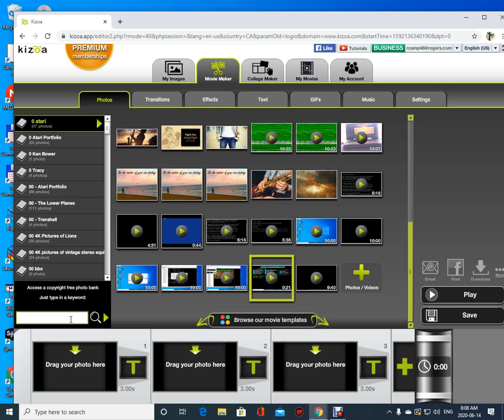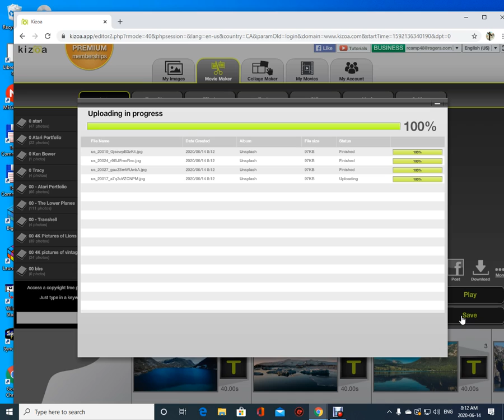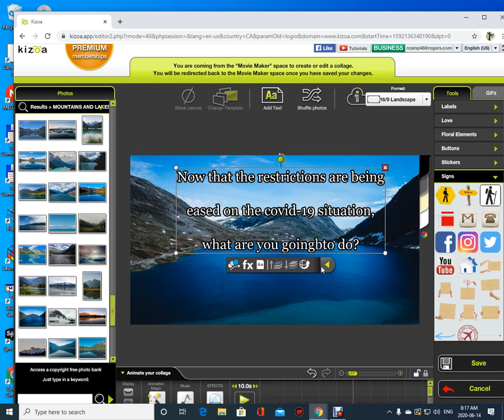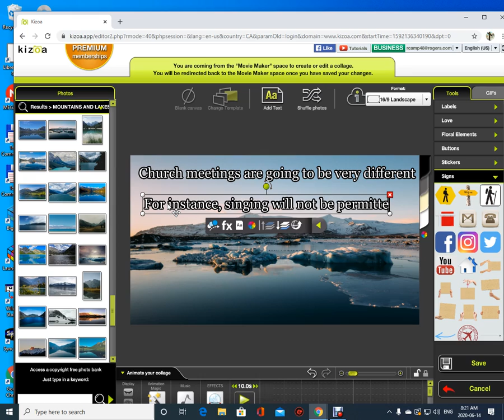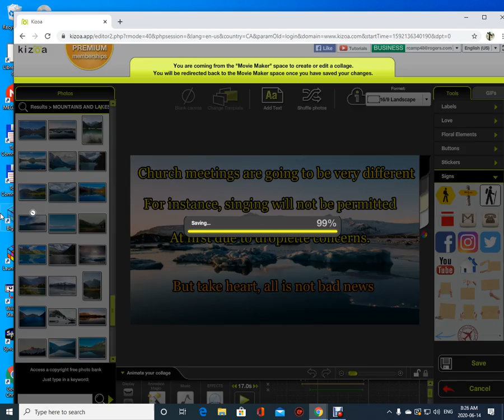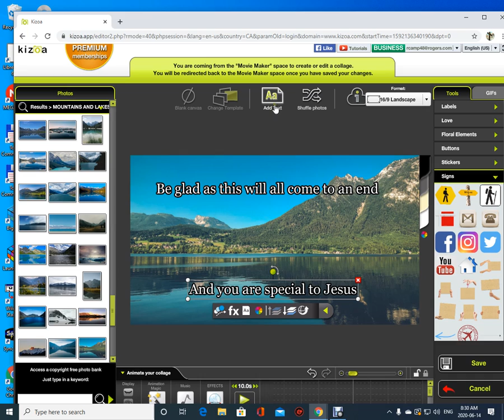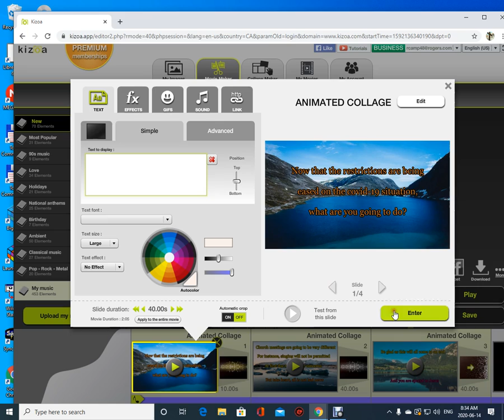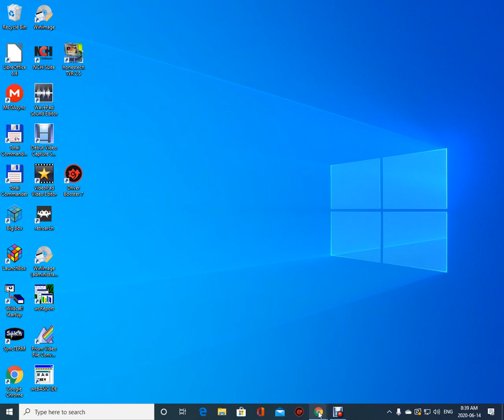How to make a good video in Kizoa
This video is a video showing you some of the features of Kizoa, it shows you how to put in animation